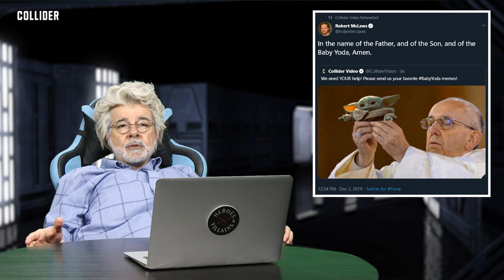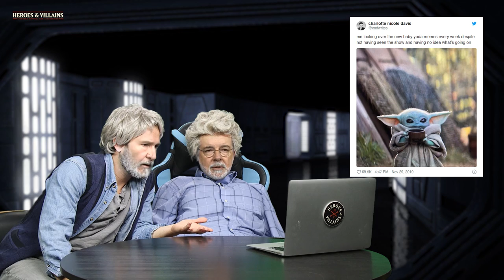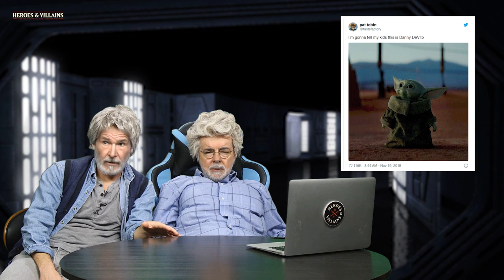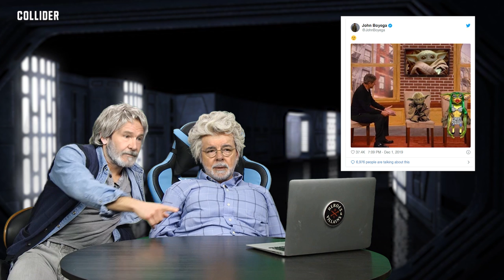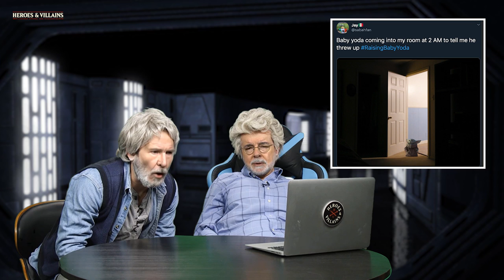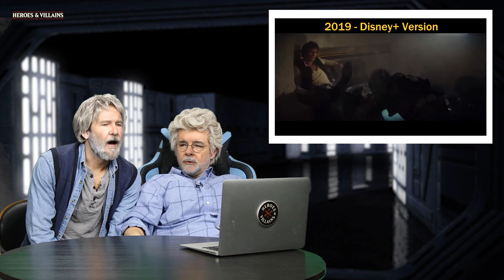George Lucas & Harrison Ford React to Baby Yoda and Maclunkey - Deepfake Saga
What do the creator of Star Wars and Han Solo himself have to say about The Mandalorian's breakout star? Watch Collider's latest deepfake reaction to find out.

Baby Yoda has taken over the internet, and we asked "George Lucas" to react to some of the best memes we could find. He decided to bring his old pal "Harrison Ford" along, and the two of them have a lot of opinions about Baby Yoda, The Mandalorian, and the Disney+ changes made to the original trilogy.

-George Lucas played by Josh Robert Thompson (@joshrthompson)

-Harrison Ford played by Jamie Costa (@CostaJames)